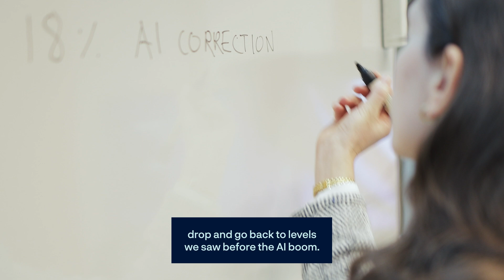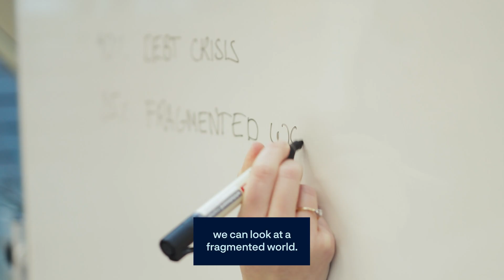Reveals potential 800 billion dollar loss in stress test scenario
What might be a plausible “worst case scenario” for the fund’s value? 📊

Our recently published stress test reveals:
📉 In a debt crisis, the fund’s value can decrease by 40%. That’s about 8 trillion kroner down from today’s value.
📉 A fragmented world scenario could cut the value by 7 trillion Norwegian kroner.
📉 AI correction may trigger a loss of 3.5 trillion kroner.

In this video you learn more from our great colleagues in Oslo and London, Senior Quantitative Risk Analyst Madeleine Hovland and Owen Yang, Associate Researcher in Strategy Research.

We manage the fund with the aim of the highest possible return with moderate risk. To achieve this, we need to identify, measure and manage the risks the fund faces. We use multiple approaches and metrics to assess the risk in our management of the fund:
📊 Stress testing
📊 Concentration analysis
📊 Factor exposure
📊 Liquidity risk

The stress test is a collaborative effort from our strategy research team and our risk department. We also get input from our internal investment professionals. This is to ensure thorough testing, with a keen eye to detail.